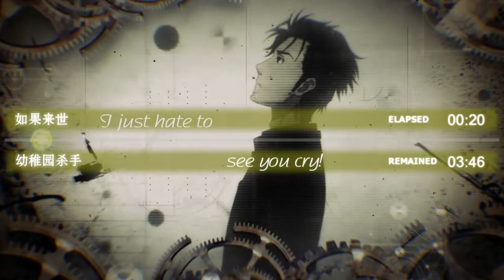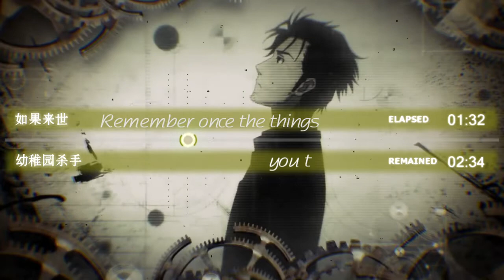【幼稚园杀手 杀不死的声音】——专辑补全计划（倒序版） P19 如果来世——《被世界遗忘的人》